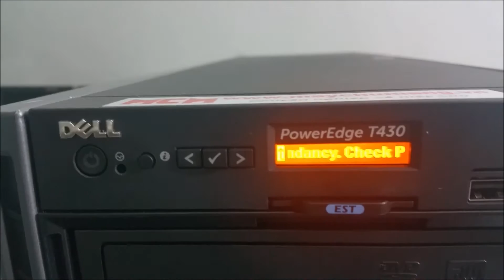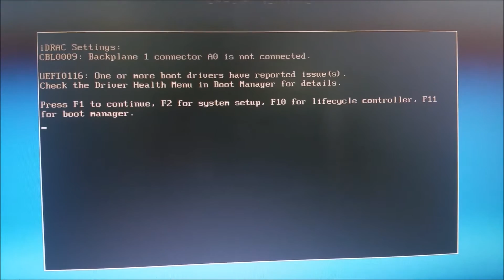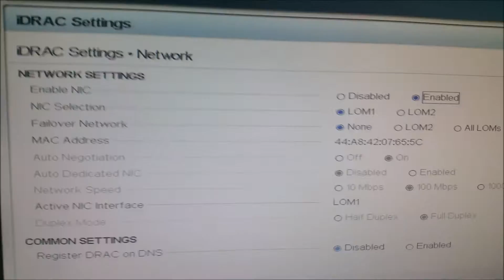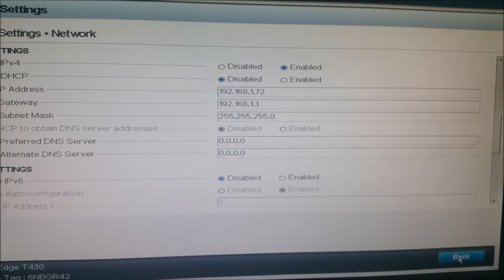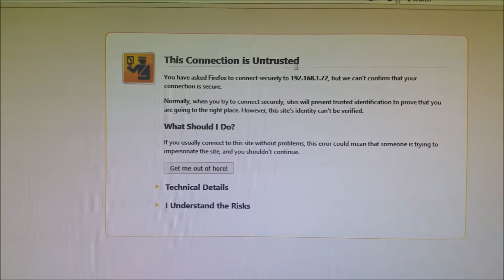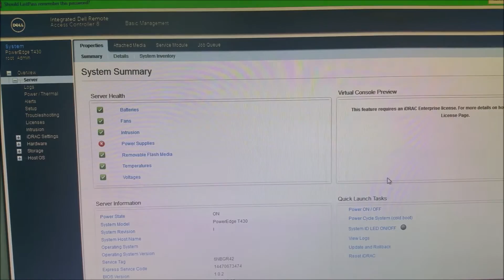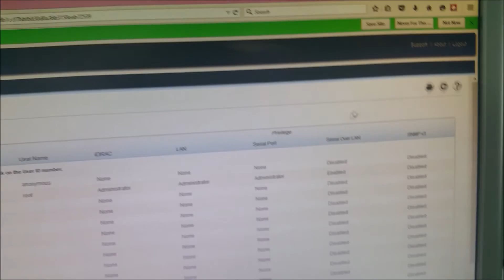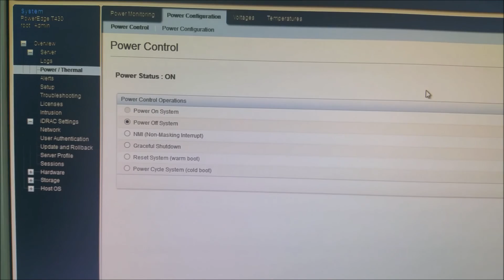[Hướng dẫn] Cấu hình iDRAC trên máy chủ DELL PowerEdge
iDRAC là một tính năng trên máy chủ Dell PowerEdge giúp hỗ trợ cho người quản trị IT có thể quản lý máy chủ một cách linh động hơn mà không phải ngồi trực tiếp bên cạnh máy chủ. Người quản trị IT có thể ngồi ở bất cứ đâu từ ở nhà, quán cafe, hay đi du lịch đều có thể sử dụng iDRAC để quản trị máy chủ của mình.

Nếu clip này có ích, bạn hãy click nút chia sẻ phía trên cho người khác cùng xem.